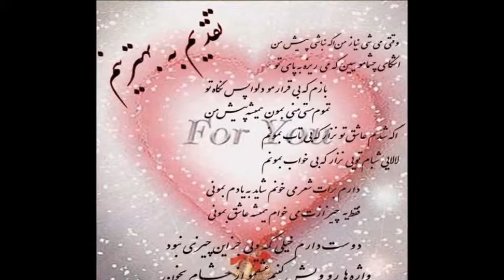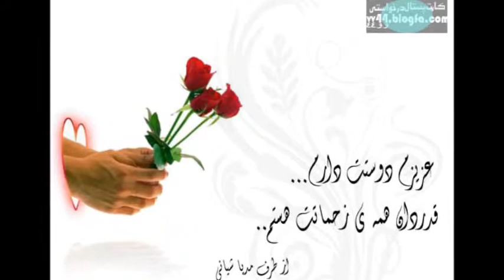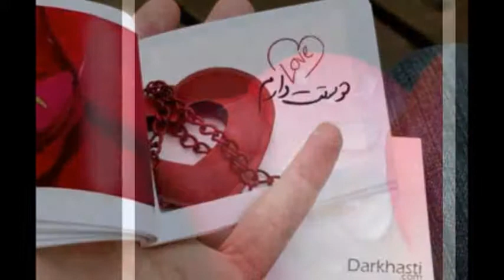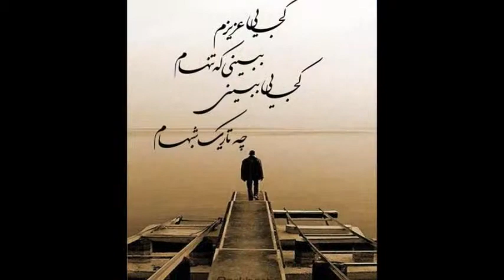Asheghet Shodam - Emad Talebzadeh